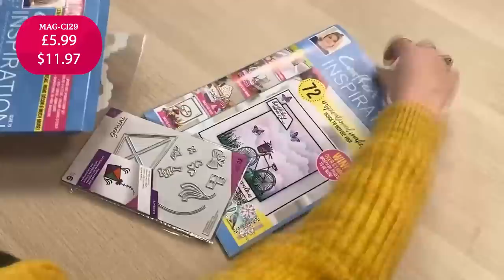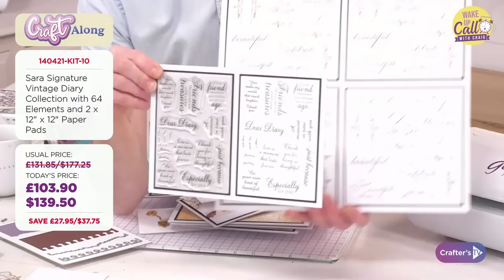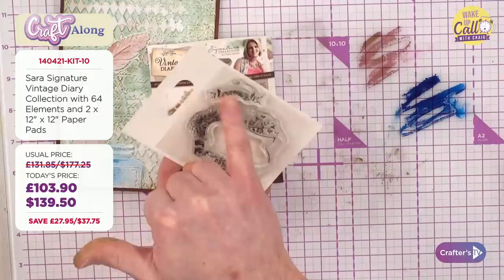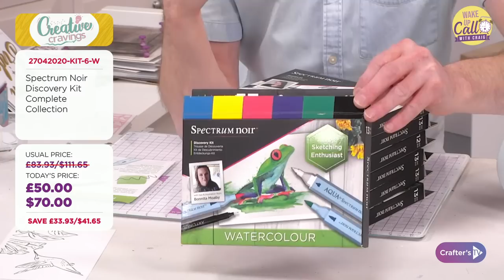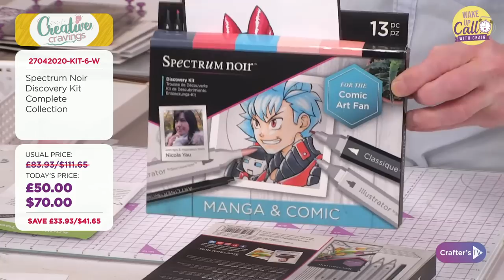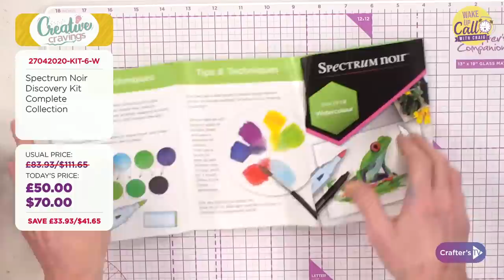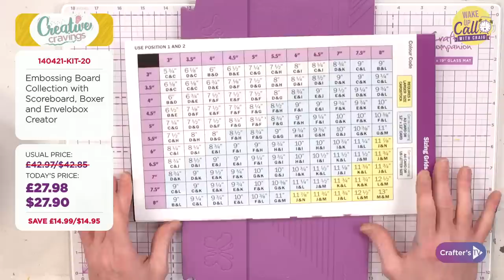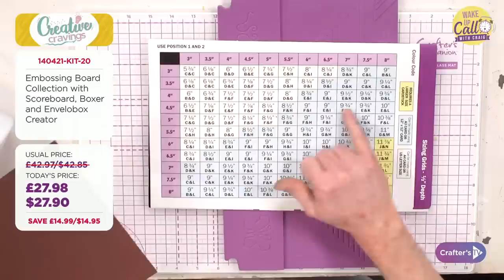Wake Up Call with Craig Laird (14 Apr 2021)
Get your day off to the best start with a Wake Up Call! Join Craig at 12pm UK 🇬🇧 / 7am ET 🇺🇸  for a sneak peek behind the scenes to see what exciting new products and live guests today’s shows have in store! And you never know who might pop in to chat about what’s coming up, so keep your eyes peeled!